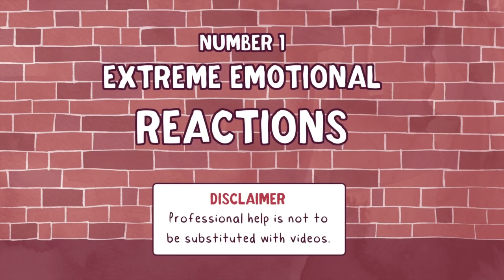Are You Suffering From PTSD? | Signs & Symptoms | Post-traumatic stress disorder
Posttraumatic stress disorder (PTSD) is a psychiatric disorder that may occur in people who have experienced or witnessed a traumatic event such as a natural disaster, a serious accident, a terrorist act, war/combat, or rape or who have been threatened with death, sexual violence or serious injury.

PTSD has been known by many names in the past, such as “shell shock” during the years of World War I and “combat fatigue” after World War II, but PTSD does not just happen to combat veterans.

Intrusion symptoms:

nightmares
flashbacks and a sensation that the event is happening again
fearful thoughts

Avoidance symptoms:

refusing to discuss the event
avoiding situations that remind the person of the event

Arousal and reactivity symptoms:

difficulty sleeping
irritability and angry outbursts
hypersensitivity to possible dangers
feeling tense and anxious

Symptoms that affect mood and thinking:

inability to remember some aspects of the event
feelings of guilt and blame
feeling detached and estranged from others and emotionally and mentally numbed
having a reduced interest in life
difficulty concentrating
mental health problems, such as depression, phobias, and anxiety.